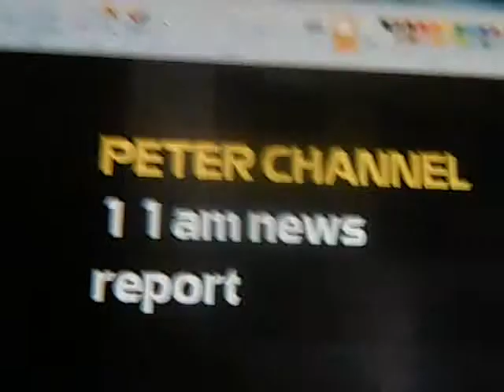Peter Channel 11am news report- Wednesday December 17, 2014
The latest look in news headlines, stock market report, traffic and weather conditions